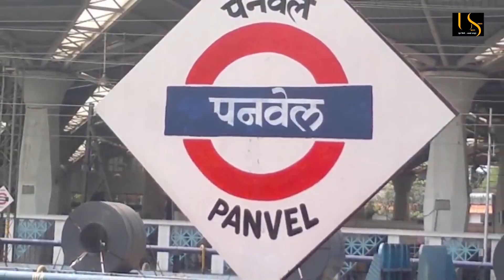Kalavantin Durg Trek- देश की सबसे खतरनाक ट्रेक यहां है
Kalavantin is situated between Matheran and Panvel and falls under Raigad district at an altitude of 701 meters (2,300 feet) in the Western Ghats. It was originally to keep an eye on Panvel- Kalyan forts.

D.O.P                      = Vineet Malhotra
Voice & Content   = Rukhsar
Intro & Editing       = Vineet Malhotra